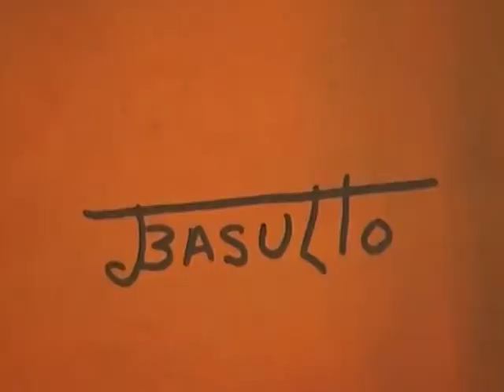Convocan en Cienfuegos al décimo octavo Salón de Arte Naif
El Consejo Provincial de Artes Visuales de Cienfuegos, convocan a la décimo octava edición del Salón de Arte Naif. El evento incluye la participación de artistas locales en las manifestaciones de pintura, escultura, dibujo e instalación.